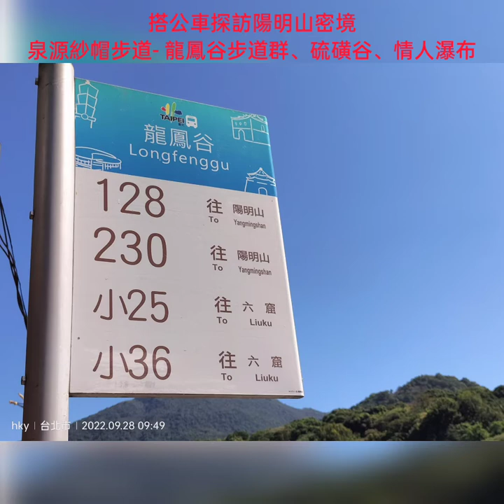搭公車探陽明山密境：泉源紗帽步道-龍鳳谷步道群、硫磺谷、情人瀑布。